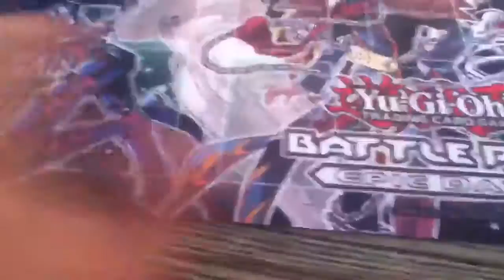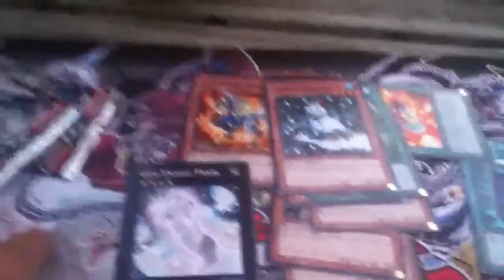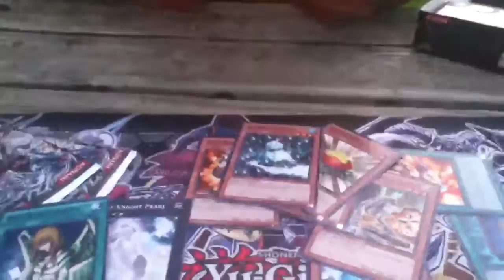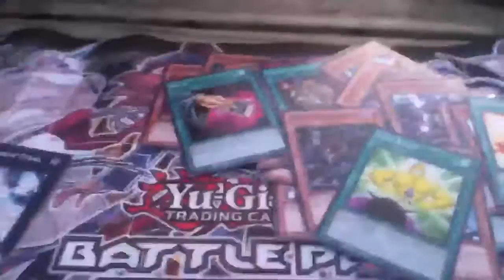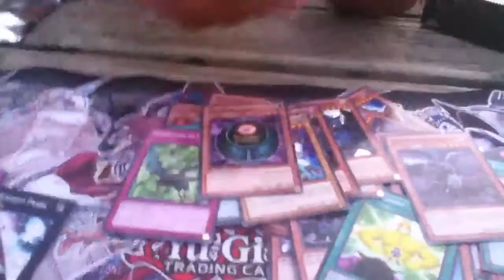Epic Dawn Special Edition Opening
10 packs and a mat isn't too bad. Mat looks awesome even if it is small.